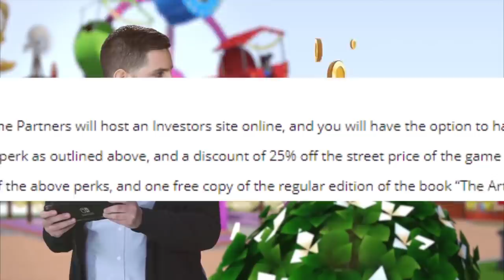Characterius - Final Fantasy X PART 5 - Oney Plays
Oney Plays Final Fantasy X (FFX) for PC. This video of Final Fantasy X (FFX) Gameplay / Walkthrough was recorded in 1080p as a "Let's Play" or LP by OneyPlays.

Final Fantasy X is a role-playing video game developed and published by Square as the tenth entry in the Final Fantasy series. Originally released in 2001 for Sony's PlayStation 2, the game was re-released as Final Fantasy X/X-2 HD Remaster for PlayStation 3 and PlayStation Vita in 2013, for PlayStation 4 in 2015, Microsoft Windows in 2016, and for Nintendo Switch and Xbox One in 2019.